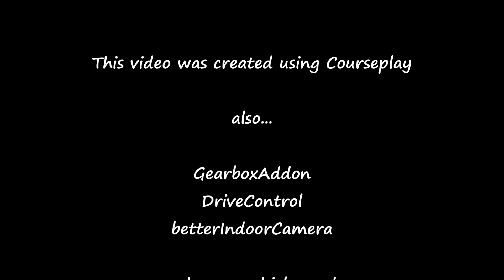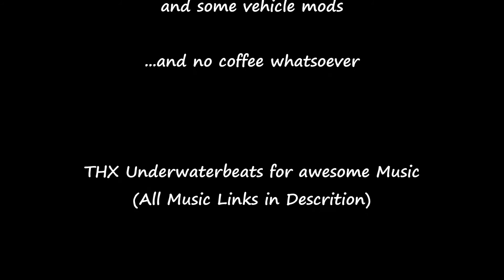LS15 Mais fahren "The Movie" keine Innenansichten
Joa.. Video.. Diesmal richtig :D Also.. Halbwegs wenigstens.. :D